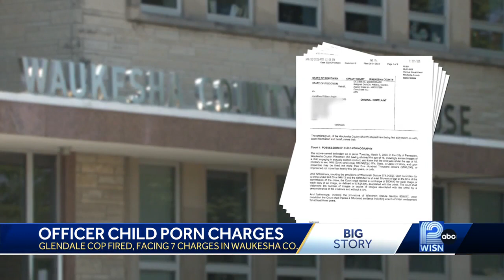Glendale officer fired over child pornography charges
Social media platform Reddit picked-up on a child porn image of a very young girl uploaded by Jonathan Angle’s username, and a search warrant was served at Angle’s home in Pewaukee.